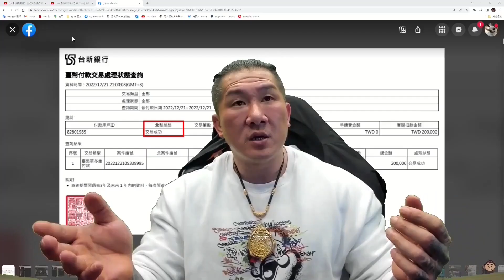有錢人的煩惱之一要如何從超跑下車？ ft 護身倒法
鬼轉片 鬼轉時間 00:12  爆音注意 01:13 01:33